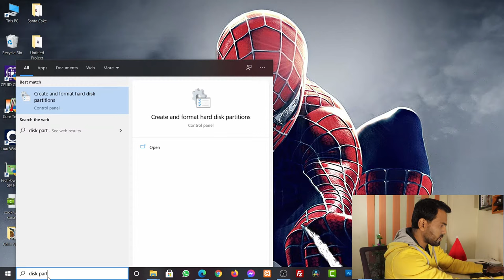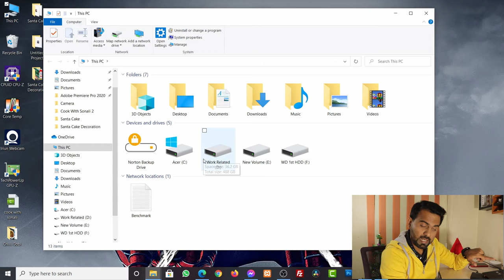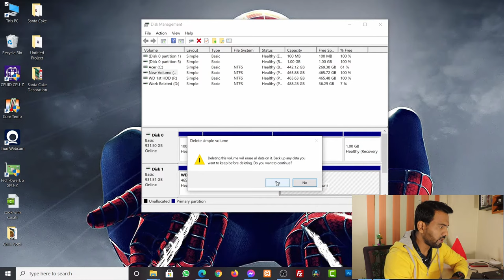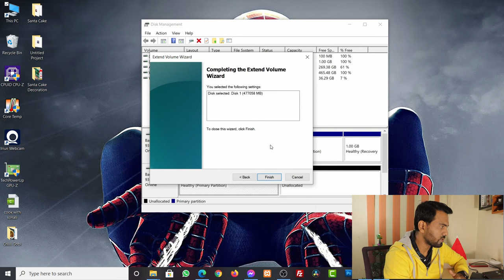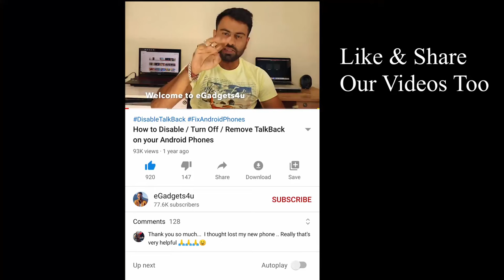How to Remove Partition from External Hard Disk using Windows 10 in 2021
How to remove partition on External Hard Disk using Windows 10 in 2021

This video shows How to remove partition on External Hard Disk using Windows 10 in 2021 by egadgets4u.